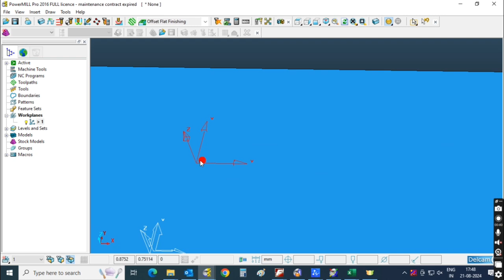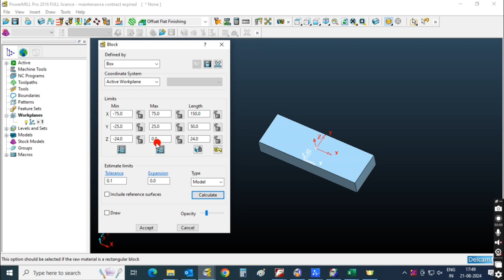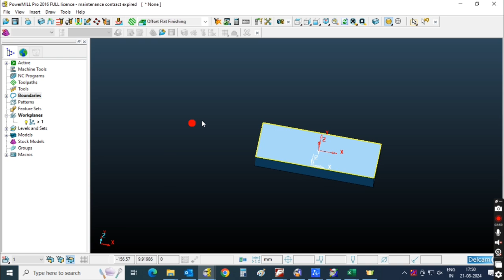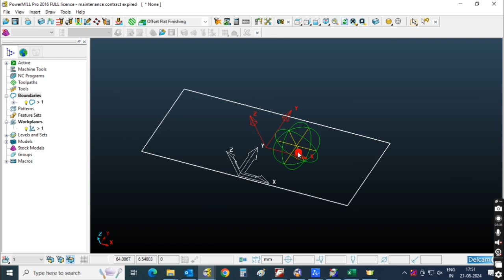Delcam Powermill software me block kaise calculate krte hai or Boundary kaise banate hi